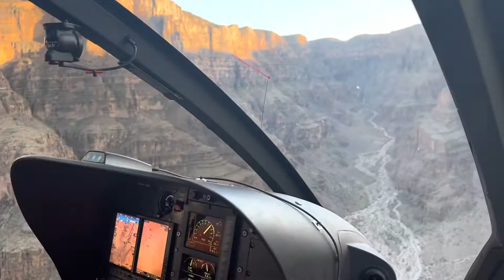Flying over the Grand Canyon